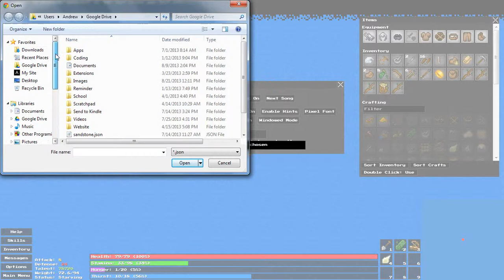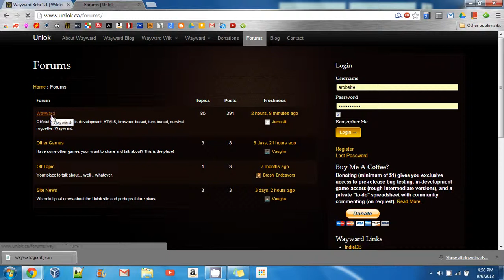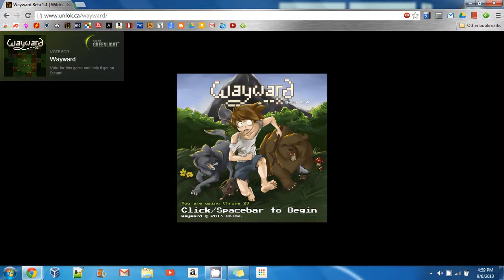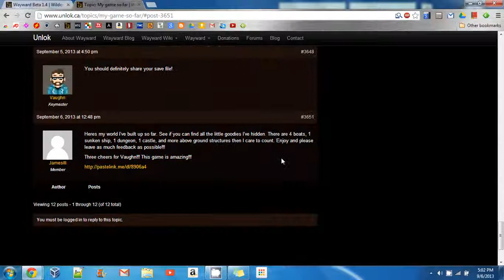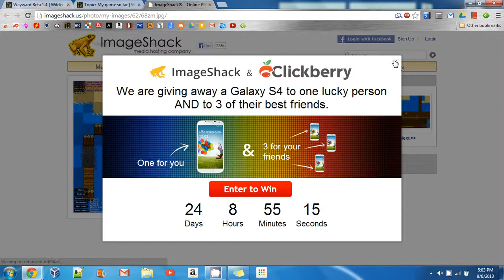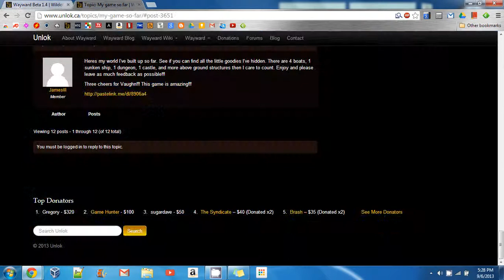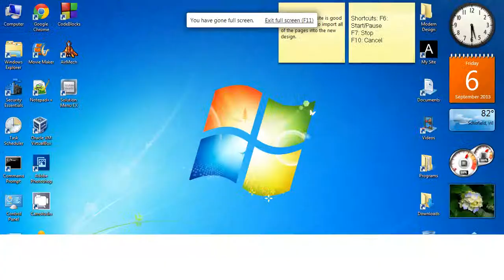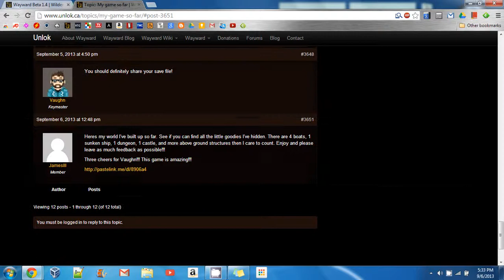Awesome Wayward Save File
A video about an awesome wayward save file! The sound is kind of terrible but forgetting to change the settings just made it very spotty instead of having no sound this time.